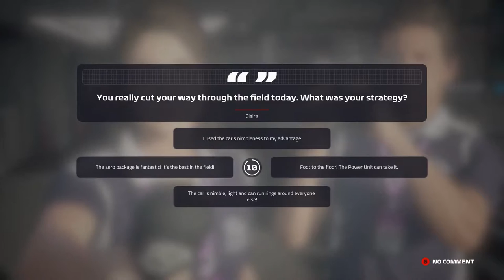UITSTEKENDE STRATEGIE!!! - F1 2019 Career #42 (F1 2019 Career Mode Nederlands/Dutch)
Een nieuwe aflevering van F1 2019 Career Mode
Aflevering 42: Brazilië in Seizoen 2
Tools die ik gebruik
Xbox One